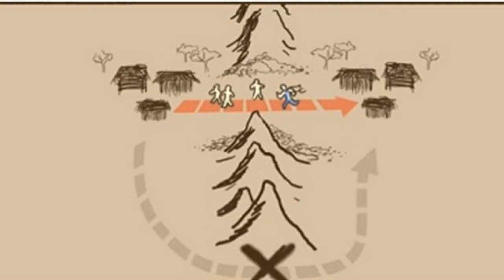जितनी बड़ी वजह उतनी बड़ी जीत || Dream Big || Success Story In Hindi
इंटरनेट,कंप्यूटर,मोबाइल,मॉडर्न टेक्नोलॉजी,एक्सेल ,टैली, कंप्यूटर ट्रिक्स ,सोशल मिडिया और सोशल ज्ञान के बारे में कई सवाल हैं,

 नमस्कार दोस्तों, आपका बहुत बहुत स्वागत है हमारे चैनल ” Future Computer Institute " में,
मैंने यह चैनल मेरे उन सभी दोस्तों के लिए बनाया है जो हिंदी भाषा में कुछ सिखाना चाहते है इन्टरनेट से  |
Please S-U-B-S-C-R-I-B-E to Future Computer Institute, Thanks.